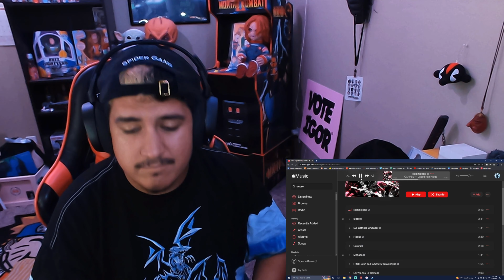ABSOLUTE HEAT! | CXRPSE - Jaded Rap N***a REACTION